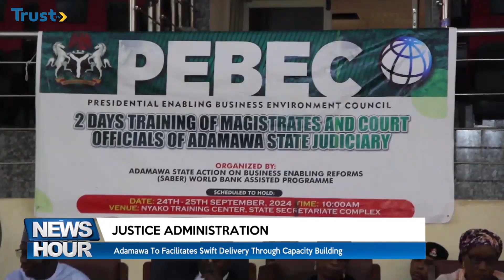Justice Administration: Adamawa to facilitates swift delivery through capacity building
To streamline Adamawa’s small claims court system, Chief Judge Justice Hafsat Abdulrahaman is set to appoint magistrates to fast-track justice delivery and ease courtroom congestion. She revealed this during the handover of desktop computers and modems from the Adamawa State Action on Business Enabling Reforms, aimed at driving electronic reforms for the courts.